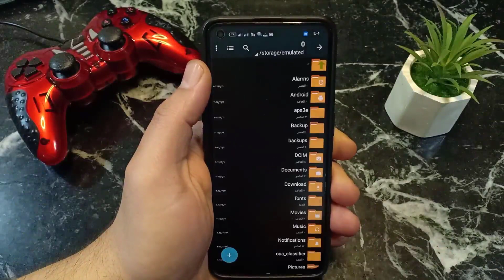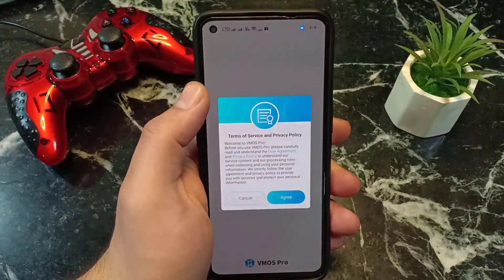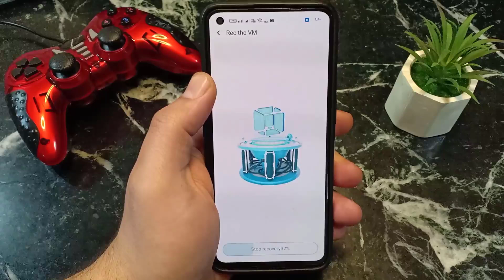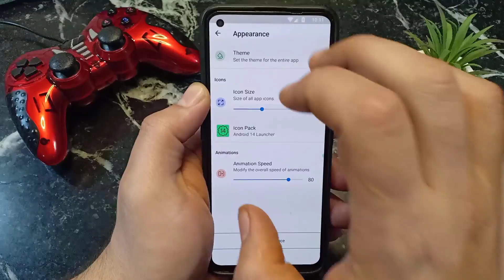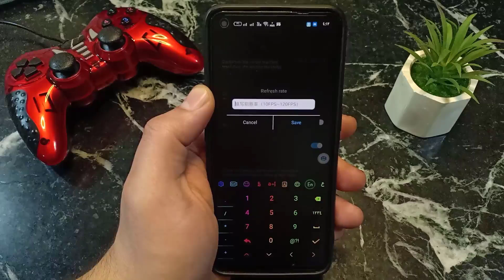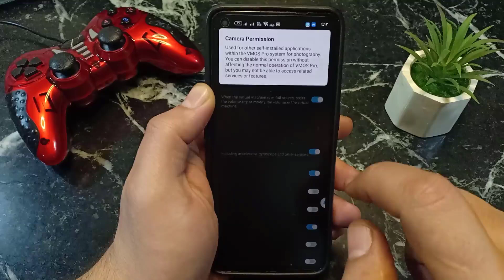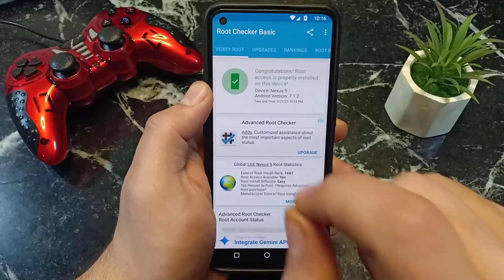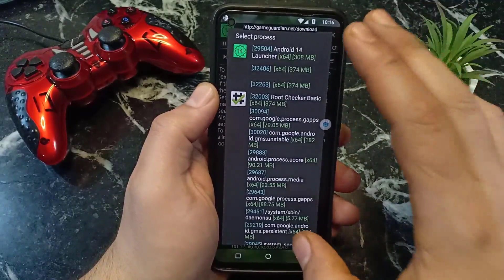روم جديد VMOS Pro Android 14 – ميزات خرافية مع ROOT (جربه الآن!)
🚀 هل تريد الحصول على صلاحيات الروت ROOT بسهولة على هاتفك بدون تعقيدات؟ في هذا الفيديو نقدم لك أسرع وأسهل طريقة لعمل الروت باستخدام VMOS Pro على أندرويد 14! 🔥

✅ كيفية تثبيت VMOS Pro على هاتفك الأندرويد 14
✅ تفعيل صلاحيات ROOT بدون الحاجة إلى كمبيوتر
✅ تشغيل التطبيقات التي تحتاج إلى الروت بسهولة
✅ حل مشاكل التوافق مع الأجهزة الحديثة

⚡ لماذا يجب عليك تجربة VMOS Pro؟
✔️ لا حاجة لفتح البوت لودر أو تعديل النظام الأساسي
✔️ يدعم جميع تطبيقات الروت مثل Magisk وXposed
✔️ يعمل على معظم هواتف أندرويد 14 بكفاءة

🔻 🔥 لا تفوت هذه الفرصة! جرب الطريقة الآن وشاركنا تجربتك في التعليقات! 🔻

أسهل طريقة لعمل الروت
VMOS Pro Android 14
تفعيل الروت بدون كمبيوتر
تشغيل التطبيقات بصلاحيات ROOT
طريقة عمل روت أندرويد 14
تحميل VMOS Pro آخر إصدار
VMOS Pro مع الروت
تطبيقات تحتاج إلى روت
أفضل روم أندرويد 14

VMOS Pro Android 14: روم جديد بميزات خارقة مع ROOT! 🔥
🔥 أقوى روم VMOS Pro للأندرويد 14 – دعم كامل للروت! 😱
حصريًا! روم VMOS Pro للأندرويد 14 مع صلاحيات ROOT الكاملة 🚀
VMOS Pro Android 14 – تجربة جديدة كليًا مع صلاحيات الروت! 💥
أخيرًا! روم VMOS Pro للأندرويد 14 مع ROOT – هل يستحق التجربة؟ 🤔
💡 هل هذا أفضل روم VMOS Pro للأندرويد 14 مع الروت؟ اكتشف بنفسك!
VMOS Pro Android 14 – ميزات خرافية مع ROOT (جربه الآن!) 🔥

WeChat:Superuser30

إخلاء مسؤولية: هذا الفيديو لأغراض تعليمية فقط؛ ولا يحتوي على أي روابط أو تعليمات لتحميل الألعاب أو البرامج بشكل غير قانوني.